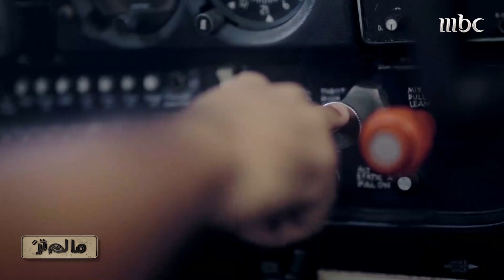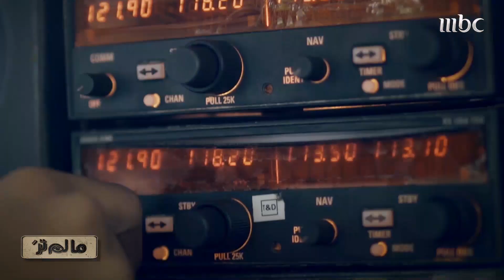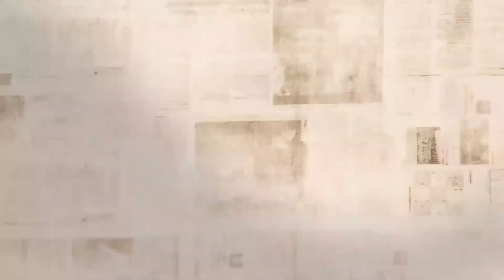صدمة! المدرب ينام أثناء الرحلات التدريبية.. هل هذا هو السبب خلف اختفاء الطائرة؟